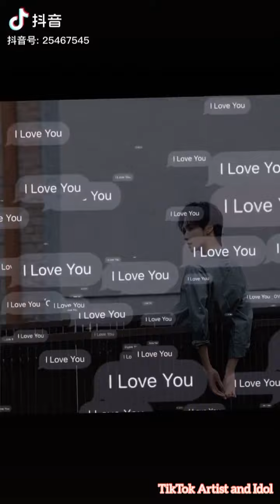Gao Han [高寒] Tiktok compilation (Lao K)